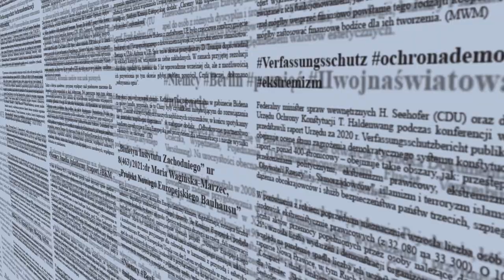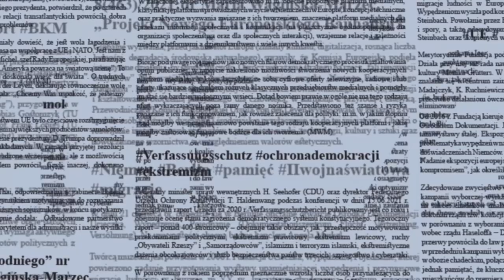Współczesny terroryzm – 20 lat po atakach z 11 września 2001 r. - Podcasty IZ 31/2021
Obchodzona 11 września 2021 r. dwudziesta rocznica ataków terrorystycznych na USA jest dobrą okazją żeby w sposób bardziej pogłębiony przeanalizować problem terrorystycznego zagrożenia. Ma ono zarówno charakter ponadczasowy, jak i globalny o czym świadczy między innymi fakt, iż tylko w ciągu ostatnich 20 lat w różnych częściach świata odnotowano ponad 130 tys. ataków. Ich szczególnie niebezpieczną formą są zamachy realizowane przez islamskich terrorystów na przykład na obszarze: Azji, Bliskiego Wschodu, Afryki Subsaharyjskiej czy Unii Europejskiej. W tym kontekście pojawia się także pytanie o zagrożenie terrorystyczne w Polsce.

Na powyższe tematy w Podcaście IZ rozmawiają prof.: Artur Wejkszner oraz Sebastian Wojciechowski